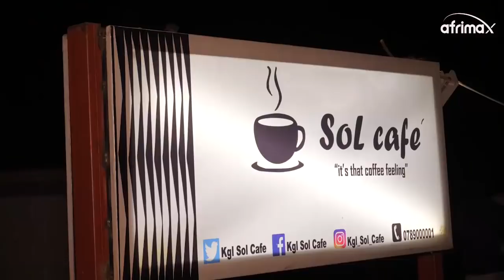Ntuzigera ukorana imbaraga nutareba ibi | Abenshi bacika intege kubera kutamenya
Motivation Speech | Inzira zagufasha kuba umukire